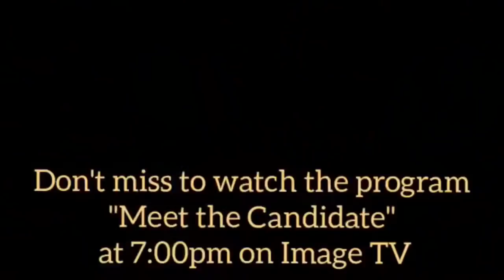IMAGE TV MEET THE CANDIDATE 2022